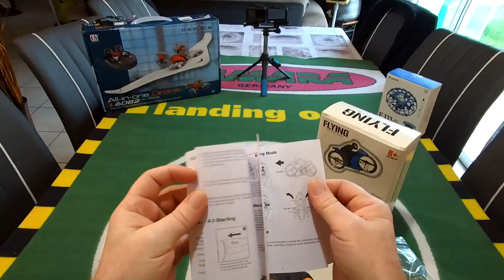2 en 1 Moto Volante - Review Test Démo - Originale et Fun !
NOTATAZ : 17/20  Super Motard !!!  ...

Niveau : Enfants, Débutants
Les + : Prix, Batterie interne (charge facile), Bonne autonomie, Vol précis, Ludique et originale, Sans danger pour le enfants .
Les  - : Pas de protections d'hélices, Batterie interne ( c'est un + pour l'utilisation mais un moins pour la durée de vie ou la difficulté pour la remplacer )

- TABLEAU DES PROMOS ET COUPONS 2020 (remis à jour régulièrement, pour aider la chaîne, gardez ce lien en favori ou raccourci pour vos achats sur Banggood )

BIENTÔT EN TEST :
- Traducteur Langogo Minutes
- Réparation carrosserie voitures RC

Tonnerre mécanique n'à qu'à bien se tenir !!! lol. Je teste aujourd'hui un petit jouet bien sympathique et original. Une "Moto volante" ! C'est en fait plus un drone déguisé en moto mais les sensations et les impressions sont intéressantes . Facile à piloter, que ce soit en "mode drone", grâce au maintien d'altitude ou en "mode moto" avec son pilotage avec un seul stick, ce petit engin reste précis et stable dans les deux modes . Tout doux en vitesse 1, il vous surprendra en vitesse 2 et 3, donc prévoyez plus de place que chez moi si vous voulez battre des records de vitesse ! Je valide ce petit engin à moins de 20€ qui ravira les amoureux de motos et les débutants en pilotage de drone ...
 Bon Film à Tous et Merci de votre soutien .